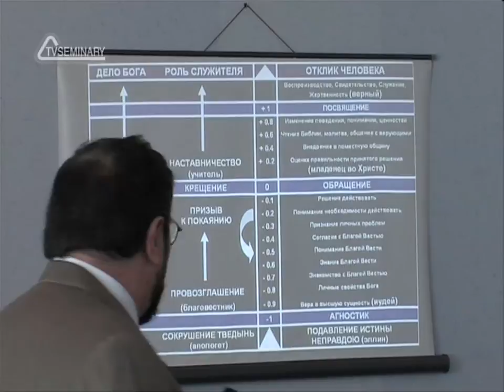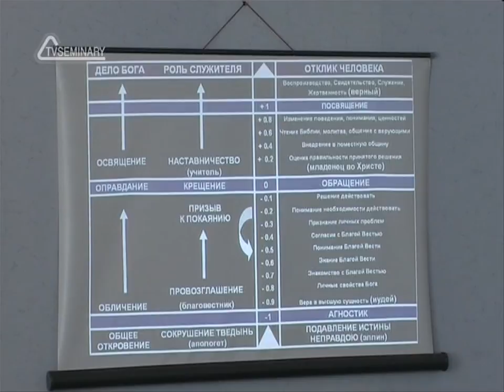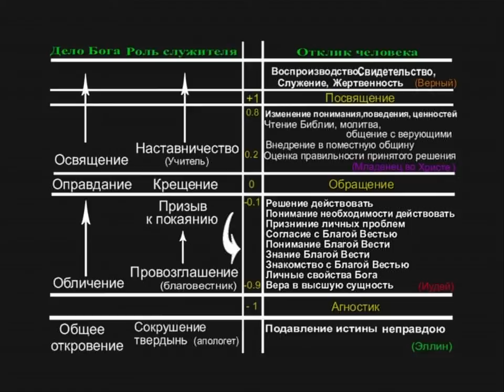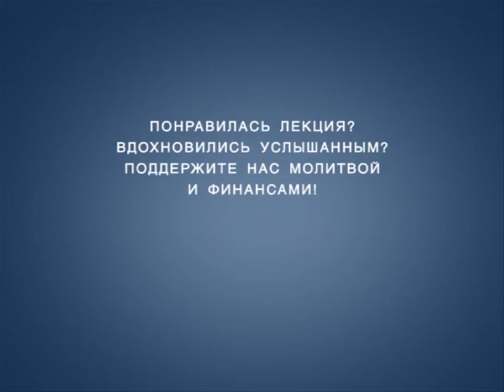TVS A204 13